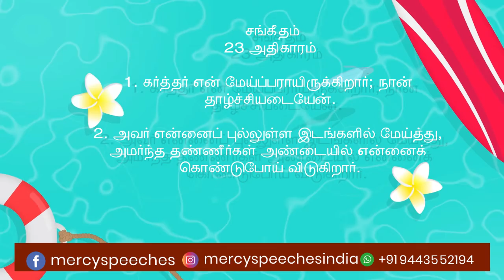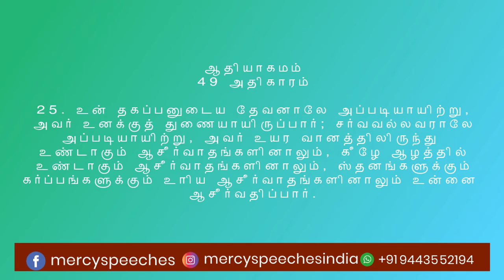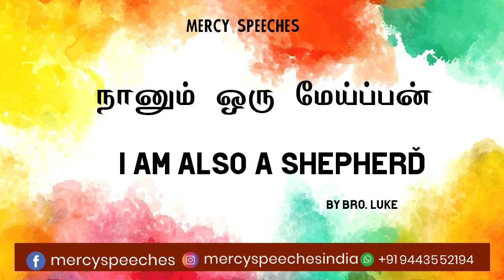நானும் ஒரு மேய்ப்பன் / I am also a Shepherd / By Bro.Luke